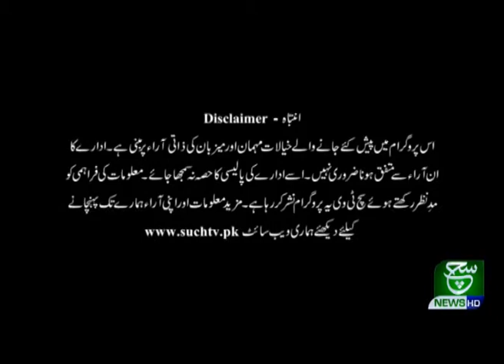Opposition and PTI Government | Goya | 15 July 2020 | Part 01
Goya 15 July 2020 Part 01